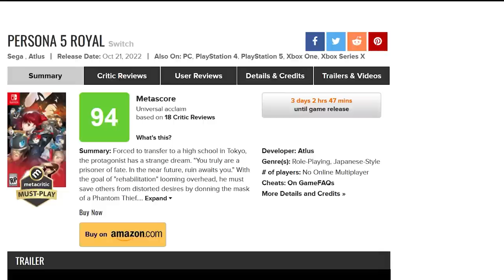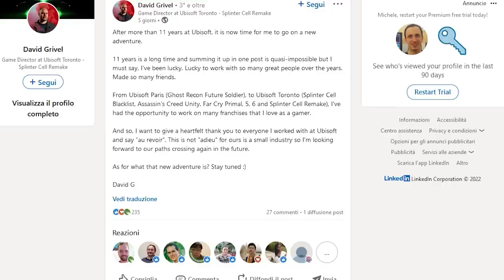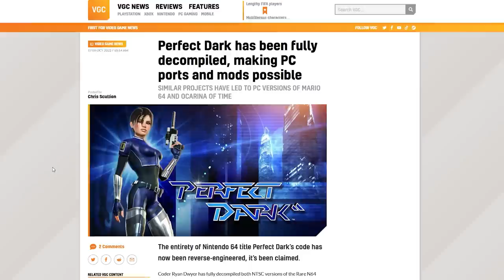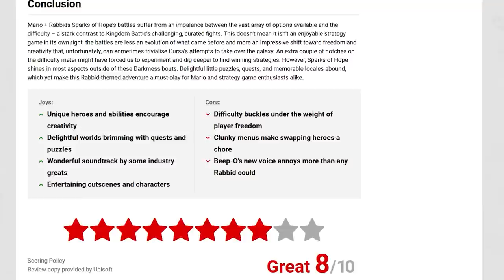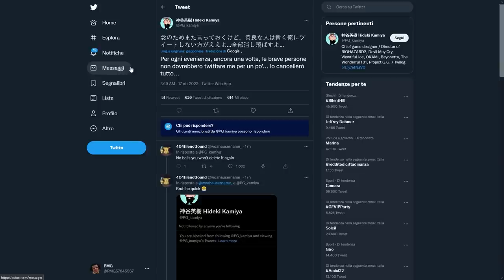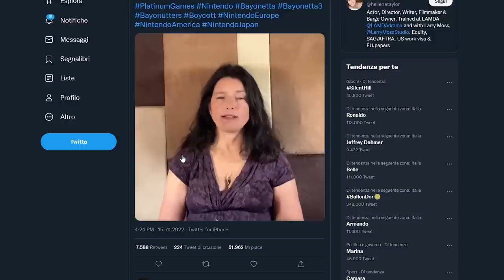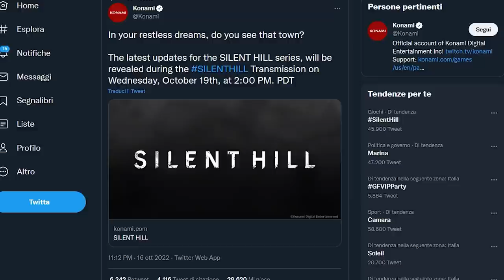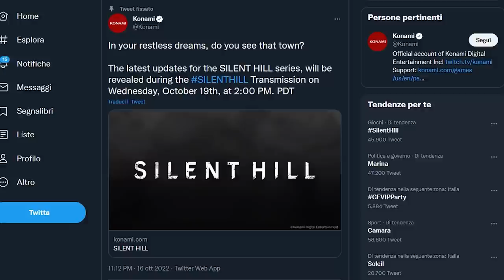NON MI ASPETTAVO QUESTE RECENSIONI PER MARIO RABBIDS | SCANDALO BAYONETTA 3 | FINALMENTE SILENT HILL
Oggi parleremo delle recensioni Mario+Rabbids Sparks of Hope: Vale la pena acquistare il nuovo Mario Rabbids su Nintendo Switch?
Inoltre parleremo del BAYO-GATE – Cosa si cela dietro lo scandalo che ha travolto l'industria dei videogame? E per chiudere è giunta l'ora di tornare in una città molto particolare... Konami sta per svelare il futuro di Silent Hill! Che cosa ne pensate? Vi aspetto nei commenti!

00:00 Solo Risposte Sbagliate
00:41 Intro
01:21 Le recensioni di Persona 5 Royal
02:22 Si mette male per il remake di Splinter Cell
03:12 Un modder ha decompilato Perfect Dark
04:06 Mario Rabbids Sparks of Hope: bene ma... Non benissimo?
05:49 Il drama di Bayonetta: Kamiya Vs. Helena Taylor
08:43 Silent Hill: Konami svelerà il futuro della serie mercoledì!
09:50 Outro e Patreon